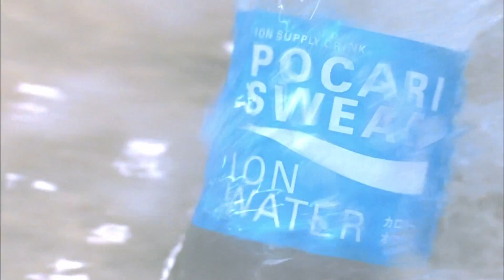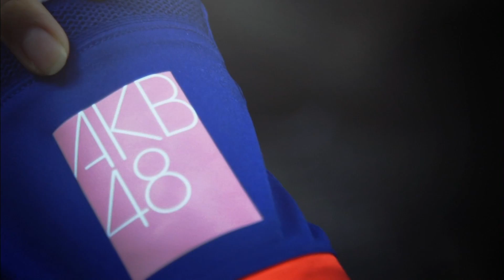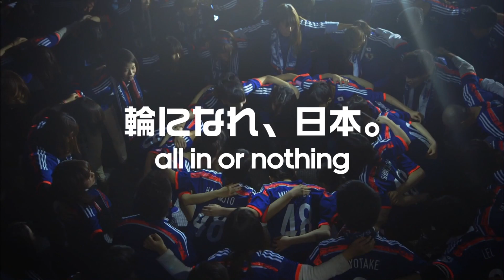JAPANESE COMMERCIALS | 2014 HIGHLIGHTS | WEEKS 16/17/18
Back to the weekly series with the best TV advertising from Japan! ^_^ Enjoy!!!

▼ ONCE YOU POP, YOU CAN'T STOP! (=^_^=) ▼

ツ✌